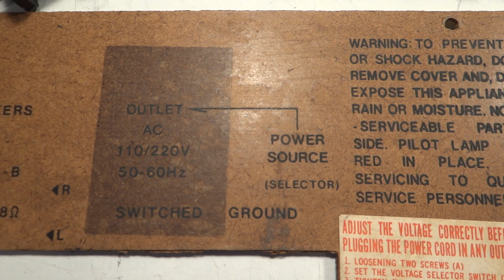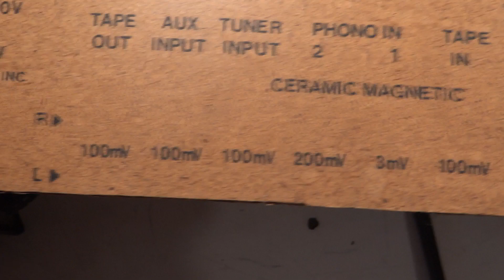AMPLIFICADOR INTEGRADO YAZUMI PRO SYSTEM 1000 TAIWAN 1977 MUESTRA DE SU INTERIOR DEL CIRCUITO P2